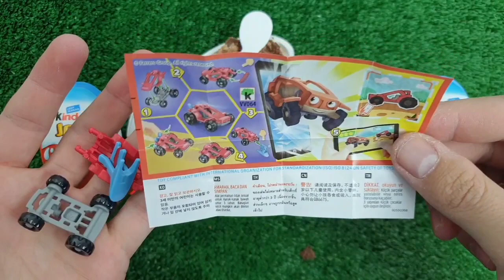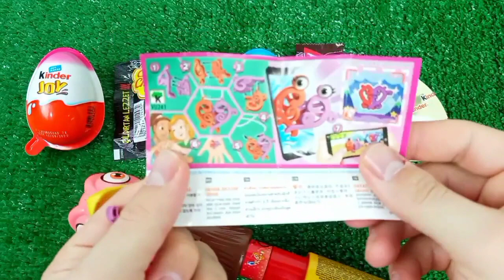ASMR Mukbang 두찜 신메뉴 스팸부대 찜닭먹방 떡볶이 튀김 치즈볼 Spicy Noodles Tteokbokki Chicken Eating.I HIU 하이유, Candy